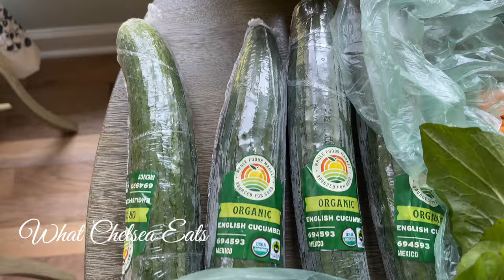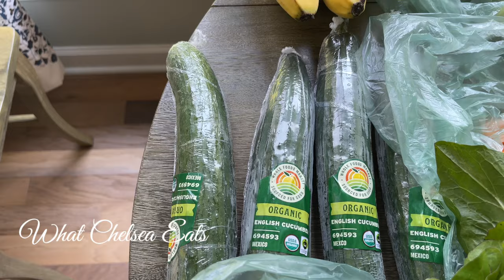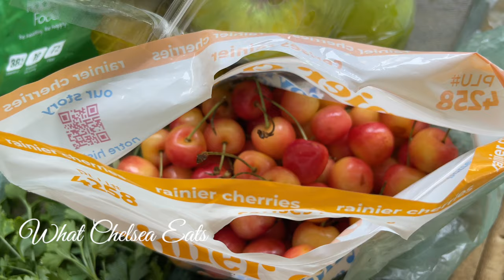Grocery Haul for Fibroid Healing Juices | By: What Chelsea Eats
⭐⭐⭐Are you looking for a natural way to heal fibroids? Juicing was a large part of my healing journey. In this video, I will share a small grocery haul with the items I will be juicing this week.

⭐// ADDRESS //
What Chelsea Eats
Chelsea Knutsen
2920 Forestville Rd
Ste 100  Number 3056